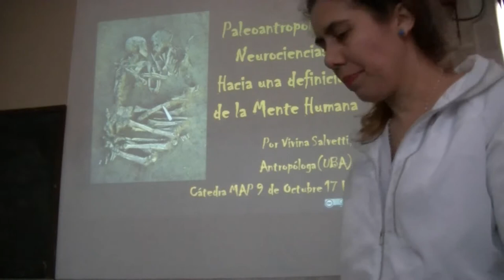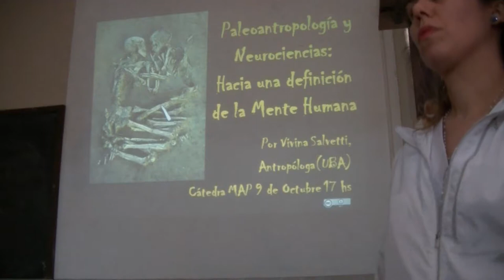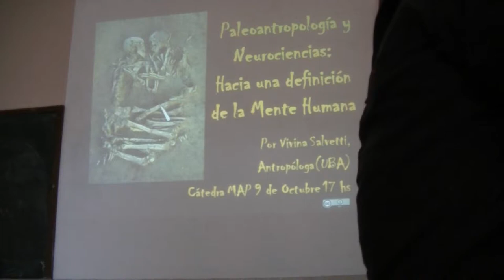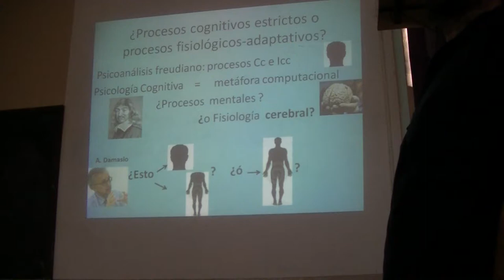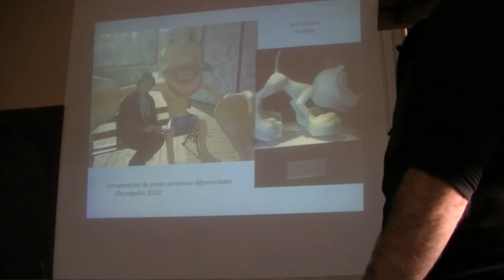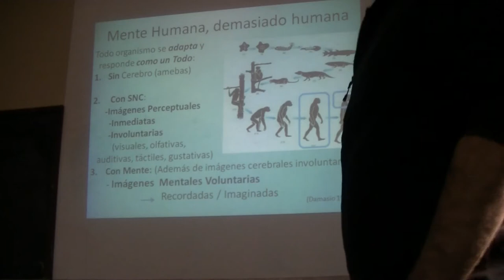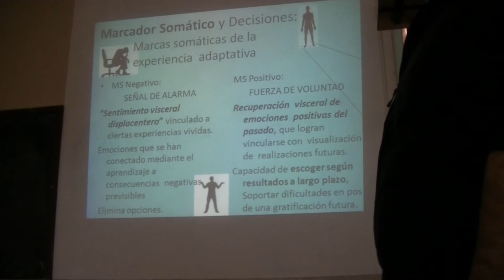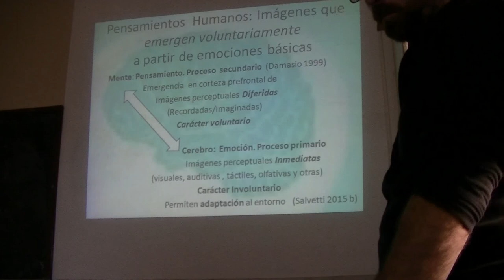2017 MAP Persistencia animal en lo Humano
Conferencia realizada el 9 de octubre de 2017 por la Lic. en Ciencias Antropológicas Vivina P. Salvetti  para la Cátedra de Atención Primaria en Kinesiología (MAP) dependiente de la Facultad de Medicina de la Universidad de Buenos Aires. Primera parte.